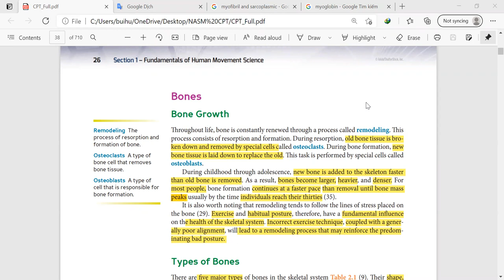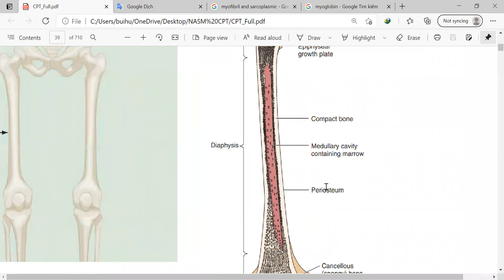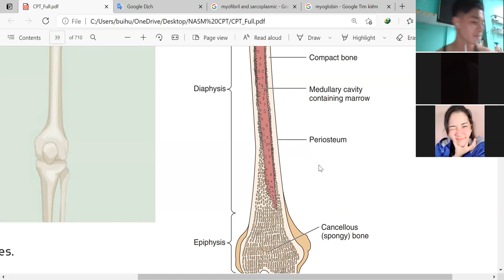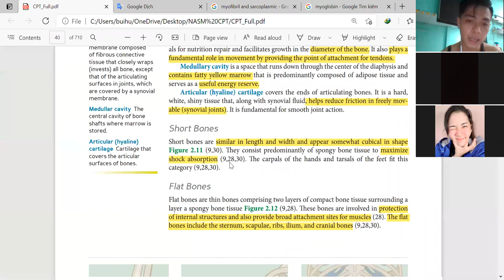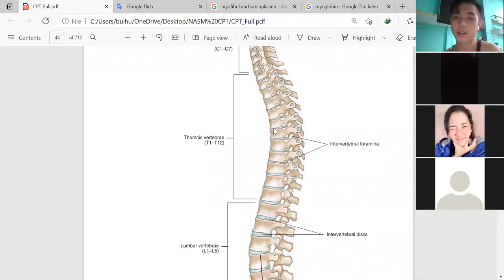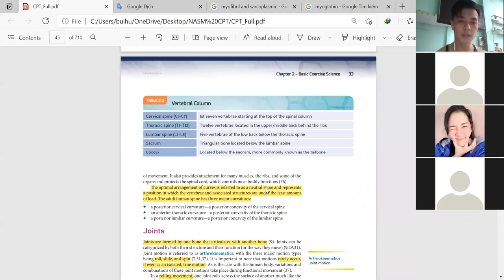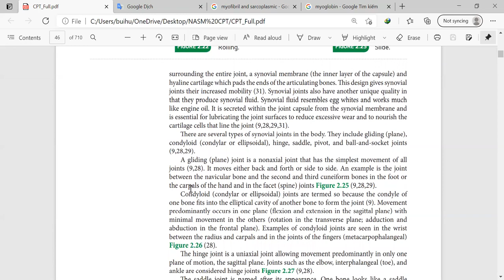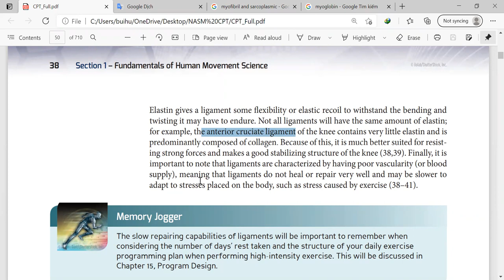Ngày 4 học online NASM CPT video 1